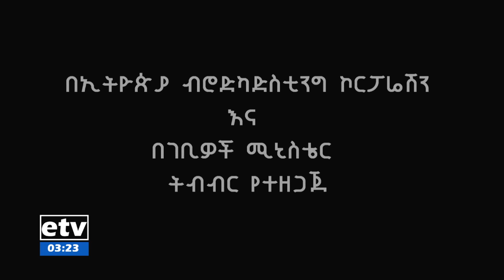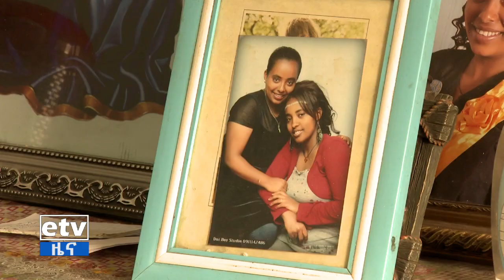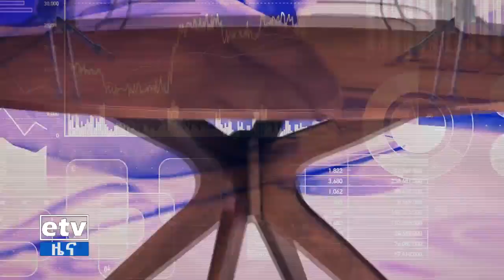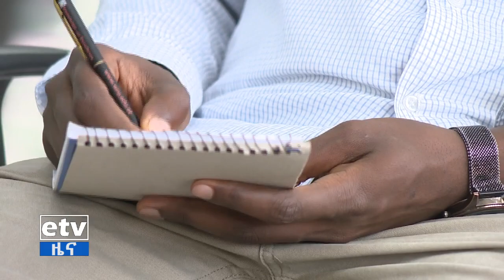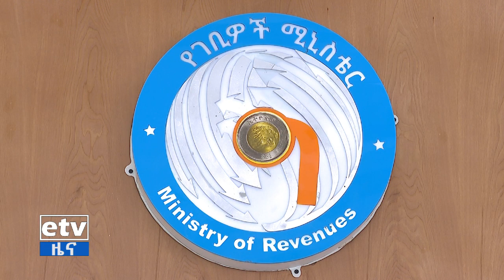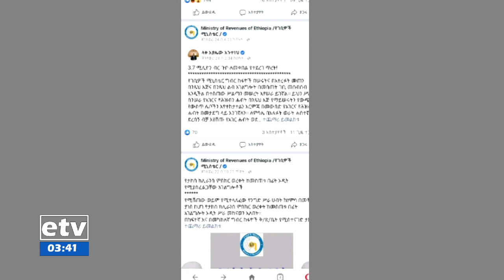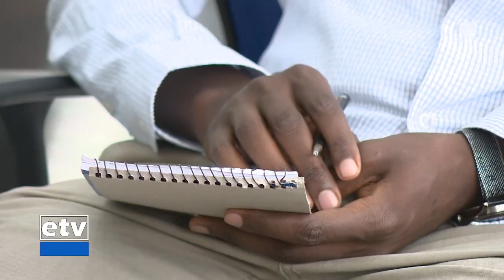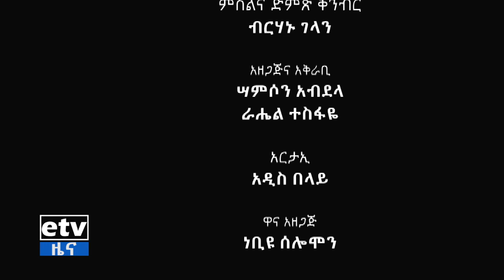ከራስ ለራስ - የገቢዎች ሚኒስቴር በአቧሬ አካባቢ አቅመ ደካማ ቤቶችን እንደገና መገንባት